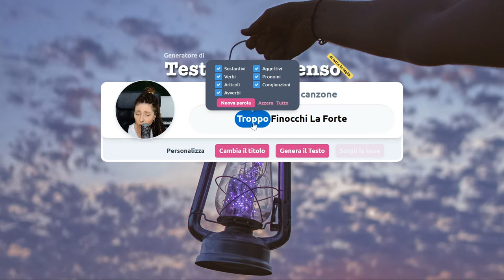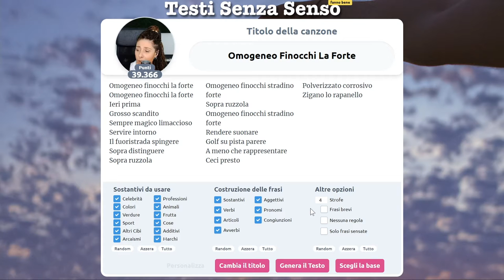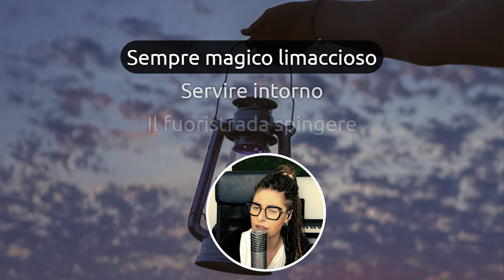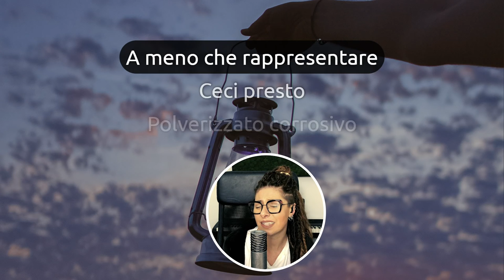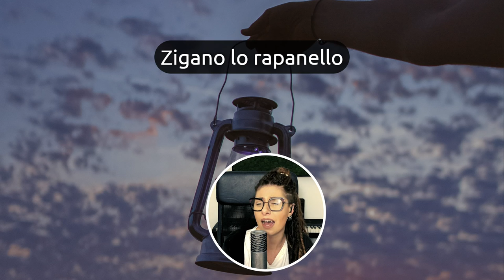Omogeneo Finocchi La Forte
Vellutata di finocchi o meglio, Omogeneo finocchi la forte.
OK, non so cosa scrivere nella descrizione, qualcuno mi aiuti!